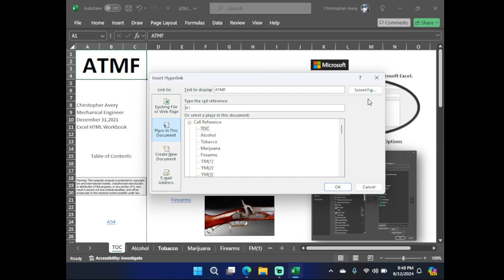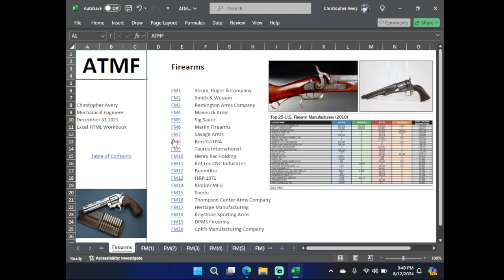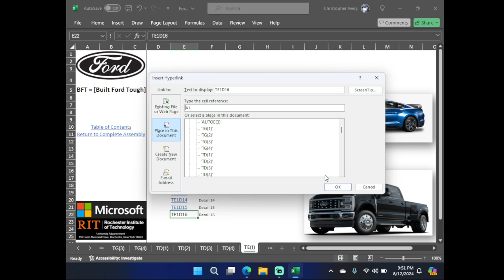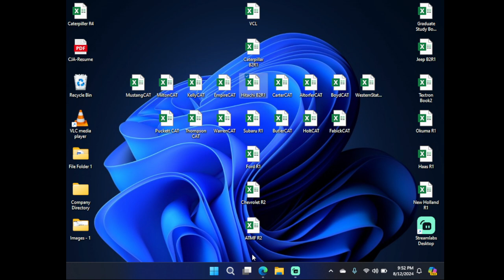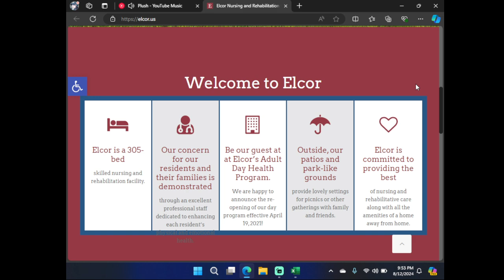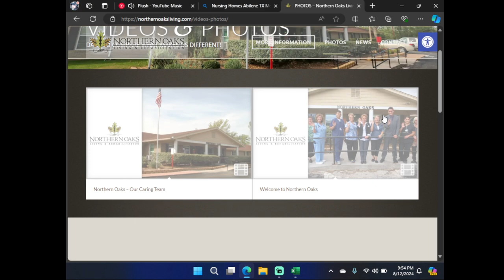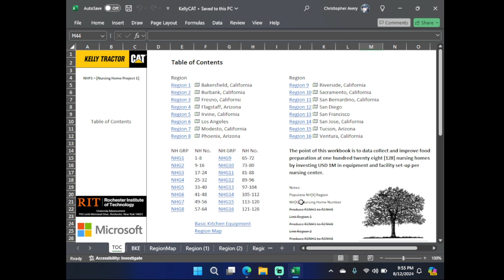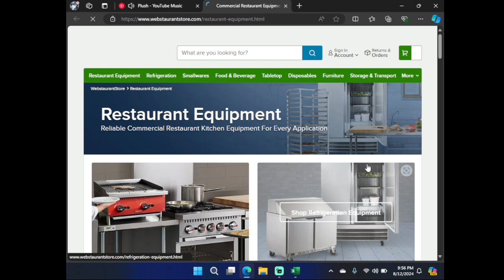8 12 24 1